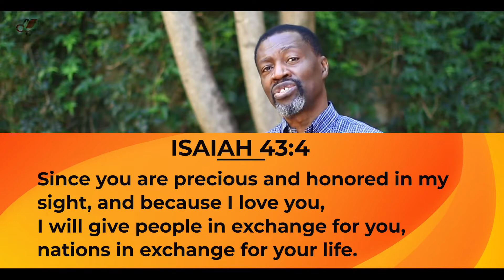Next Level Living - Rev. Kwame Rubadiri | CITAM Church Online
God thinks very highly of us and if we would believe and live in accordance with how God thinks of us, our dreams and expectations would become much bigger.

Join Rev. Kwame Rubadiri as he teaches us on how our perspective affects our productivity from the topic 'Next Level Living'.